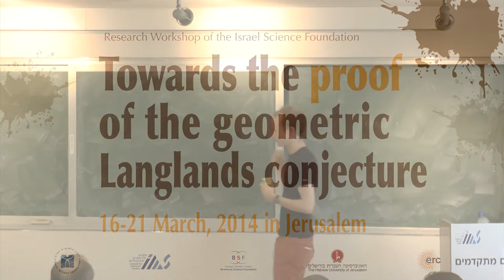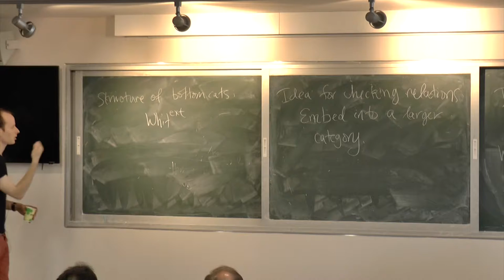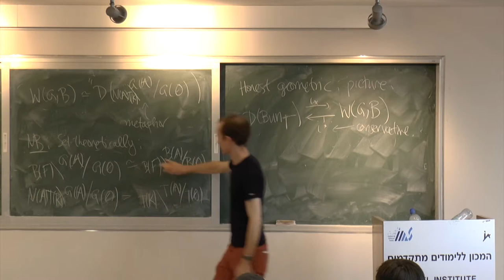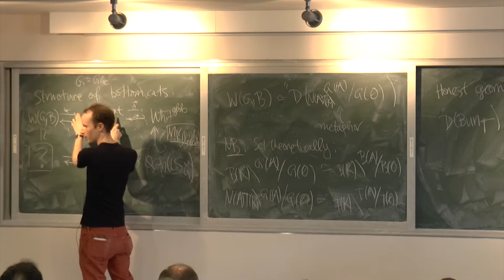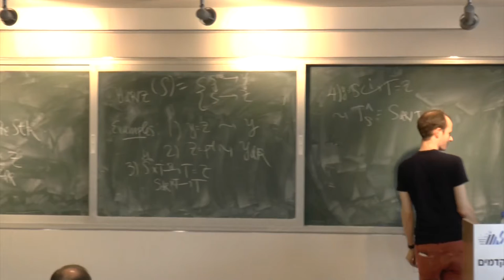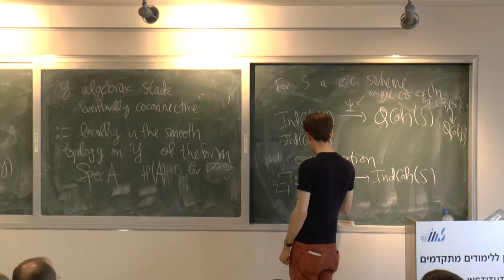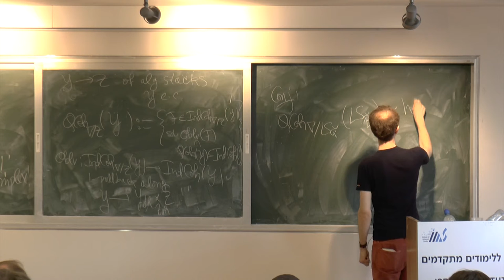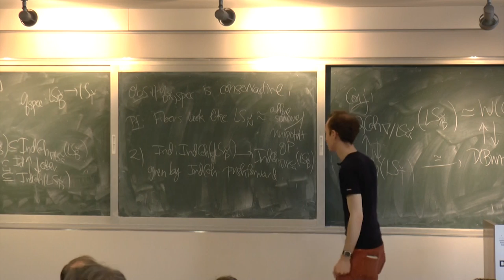Lecture 5.2: Langlands duality for local and global principal series categories (S. Raskin)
Workshop "Towards the proof of the geometric Langlands conjecture"

Day 5: Thursday, March 20

Lecture 5.2:  Langlands duality for local and global principal series categories

Contents:
a) Definition of the local principal series category
b) Langlands dual description of the local principal series category
c) Statement of the spectral description of the global principal series category
d) Deduce c) from b).
e) Statement for the degenerate version

Prerequisites: Lectures 3.1, 4.1 & 4.2, DG categories, D-modules, Geometric Satake.

Corresponds to Sects. 6.5 & 7.4 of the Outline.